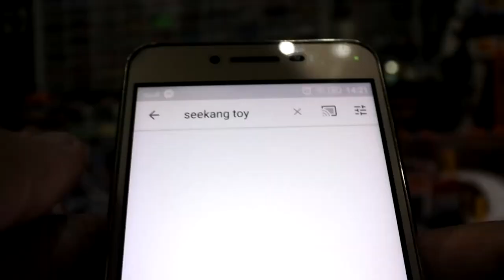รีวิวฉาก Diorama อู่รถเหล็ก Spoon Sports จาก Trainner Model props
รีวิวฉาก  Trainner Model props
 Trainner Model props
 รับทำ-จำหน่าย ฉากโมเดลจำลอง ขนาดต่างๆ 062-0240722